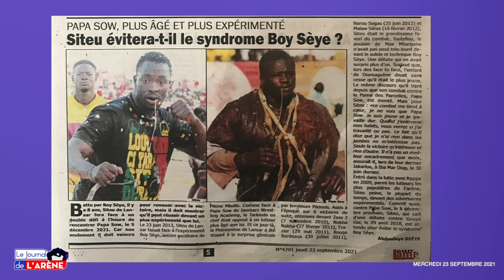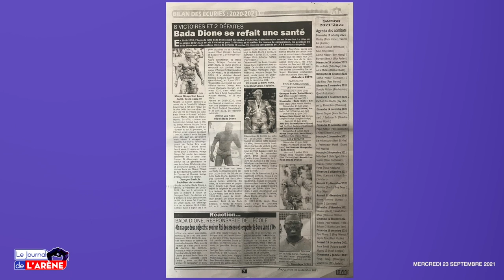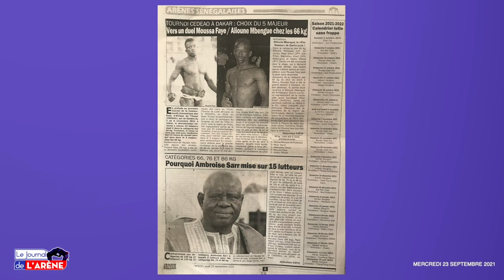Après 3 mois en France Ama Baldé à Dakar ce...